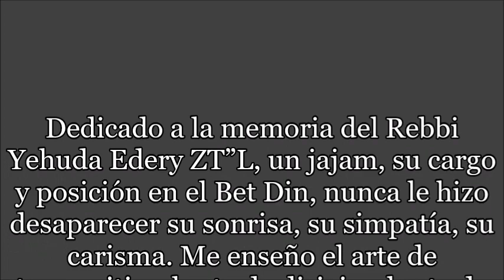Reflexiones y Pensamientos Ekev 5778: "El equilibrio de la vida"